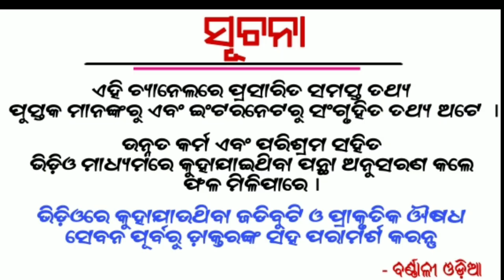Ajira Rasifala | 2 March 2020 | ଆଜିର ରାଶିଫଳ ସମ୍ପୂର୍ଣ୍ଣ 12 ଟି ରାଶିର ଭାଗ୍ୟ | Today Horoscope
1 - Ajira Rasifala
2 - Odia Rasifala
3 - Today Horoscope
4 - Odia Online rasifala
5 - Odia Astrology
6 - Daily rasifala odia
7 - Today rasifala odia
8 - Odia rasifala today
9 - Odia rasiphala
10 - Ollywood fans rasifala
11 - Odia Online ajira rasifala
12 - Odia rasifala 2020
Etc.

1- Daily Horoscope
2- Janiba Katha
3 - Rasi Buchar
4 - Bastu Buchar
5 - Sadhu Bani
6 - Niti Bani
7 - Ajira Anuchinta